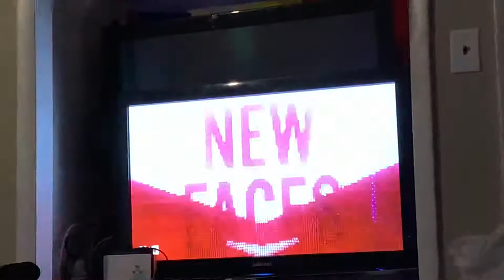Raw Commercial: October 4, 2021